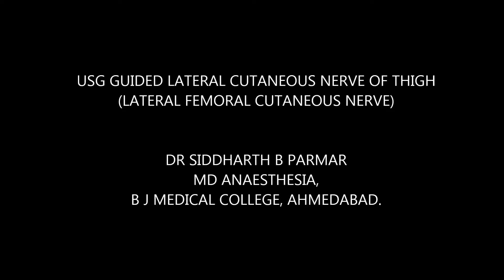USG SCREENING OF LATERAL CUTANEOUS NERVE OF THIGH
DR SIDDHARTHKUMAR B PARMAR MD ANAESTHESIA, B J MEDICAL COLLEGE, AHMEDABAD.